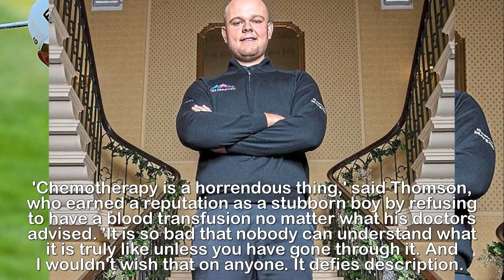Jonathan Thomson beat cancer to achieve European Tour card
Walking tall: 6ft 9in Jonathan Thomson beat cancer,
now he's set to hit heights after achieving European
Tour card.Jonathan Thomson is a 6ft 9in, 19½ stone monument to both the triviality and importance of sport.He is contented as he sits in the grandeur of Rotherham Golf Club on this cold December day, having achieved his dream of a European Tour card only last month. He shot a 69 in the final round in Tarragona, Spain, to take one of the 25 qualifying spots from an original cast of a 1,000 aspirants at Q School. Cue bear hugs and tears with his father Nigel.Thomson's distinction runs deeper than being the tallest man ever to hold playing rights on a main tour. His journey to that peak is the story of a remarkable fight for life that dates back to when he was seven and told he had lymphoblastic leukaemia.